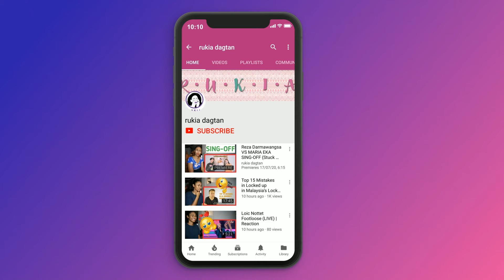15+ Reasons India Is Like Another Planet | Reaction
Today I am reacting to 15+ Reasons India Is Like Another Planet

MAILING ADDRESS:
Rukaiya Dagian
2600 Baguio City
Philippines